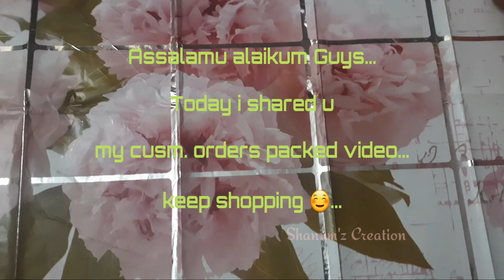Glimpses of Packing Orders/Hijabs @shanumzcastle3074 / Watsap link in description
This is Shanum'z Creation

Cooking videos, product videos, Organizations videos, vlogs etc..

Doing online business from 2016

Handstockist of Hijabs , Pins, etc...

Am dealing with all coded and non coded jewellery, sarees,kurtis, Onegram Jewellery, forming jewellery, microgold plated,
fashion accessories like handbags, sunglass, clutches, watches, GiftsSlot like customised keychain, chain, ring, frames, mosaic, table top, magic mirror, lamp, mugs, pillow for all made couples,and singles also .. and a return gifts, kids accessories, etc...home needs and home decor items..